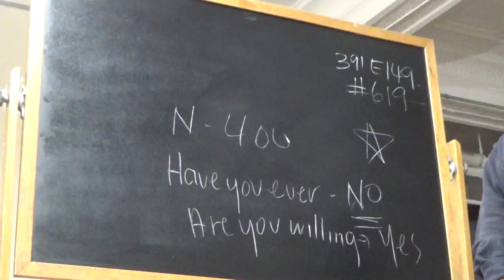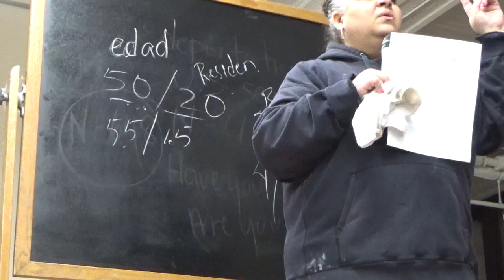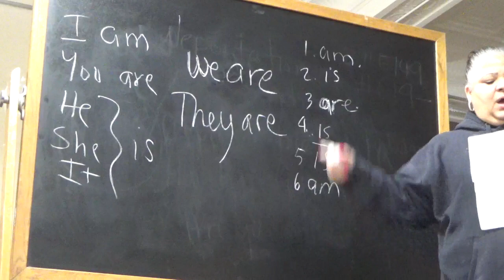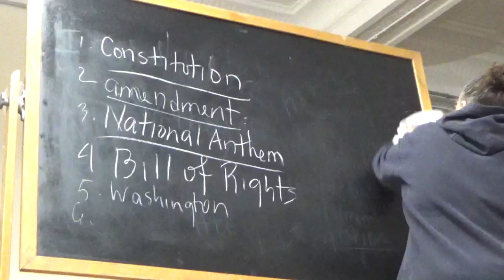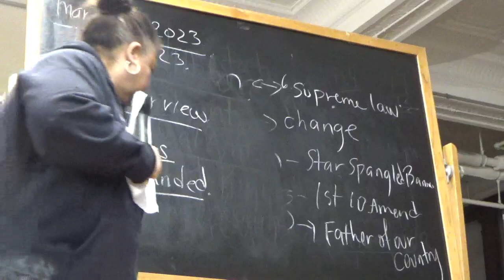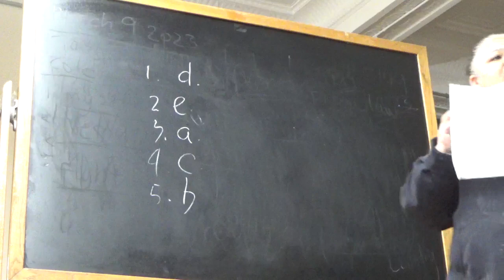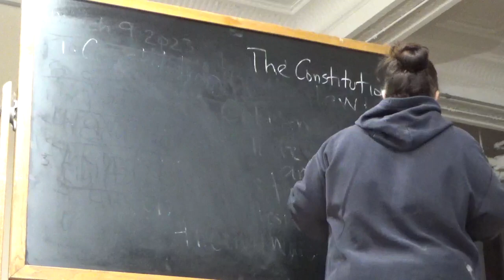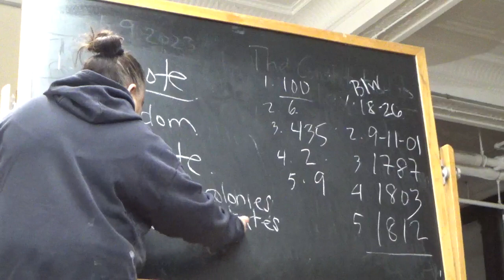CIUDADANIA PRESENCIAL LECCION #2 3 9 23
ciudadania leccion repasando preguntas de la ciudadania personales, ingles, vocabulario, oraciones y historia